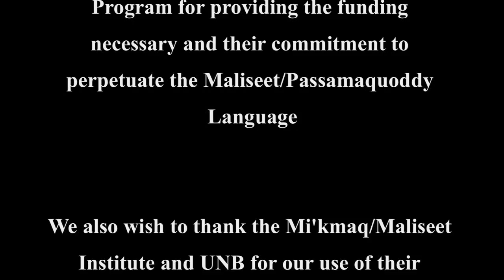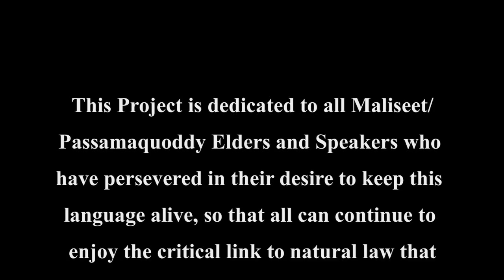Maliseet Writing System